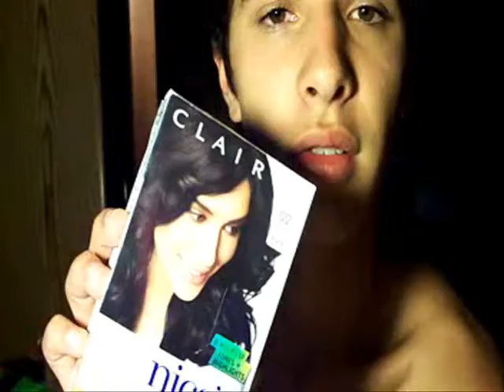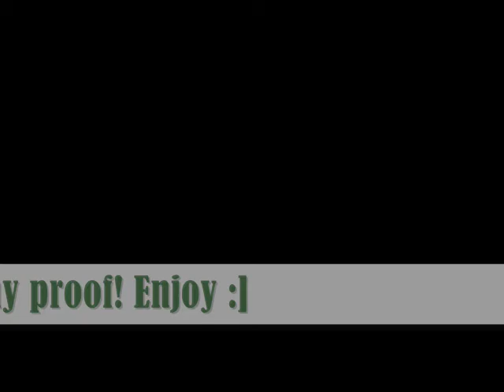Dying My Hair?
The title is pretty much self explanatory on what is going on the video. If you haven't already found out, the music is way fricken loud in this video. I'm sorry for that. I need to get a better software for this video editing. Hopefully going to get on that once I get my next paycheck :]